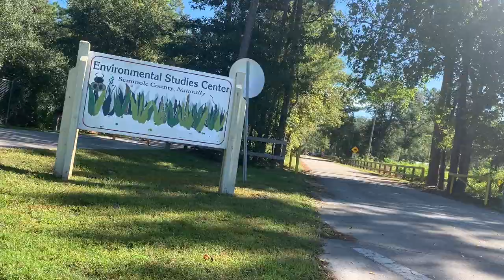[VLOG] [브이로그] 플로리다 소소한 여행기 [ ENVIRONMENTAL STUDIES CENTER] FEAT. 거북이.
Central Florida Local Park trails tour channel.[VLOG]
Ep#2 Environmental Studies Center Bike tour.
플로리다 자연 보호지역 여행기 [브이로그].
즐감하세요^^